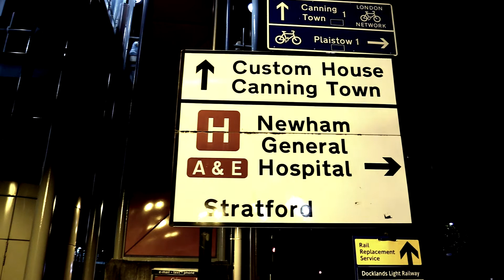CFIU - Offload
My new single "Offload" is here. Along with the music video too.

Video Production: CAMMAC Productions
Beat: YenoBeatz
Engineered: Branch Music
Design: CICEL Creations